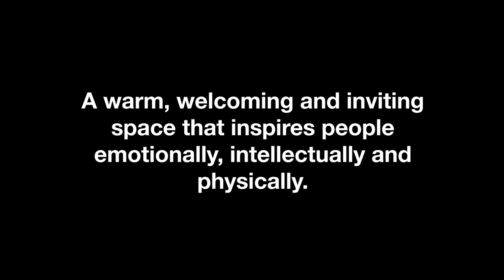Inside the New Cummins Indy Distribution Headquarters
Want to see what the Cummins Indy Office building will look like when it’s done? Give us less than two minutes of your time and you can see. You can also learn more about the Cummins Indy Distribution HQ